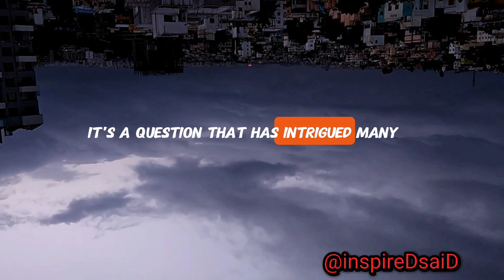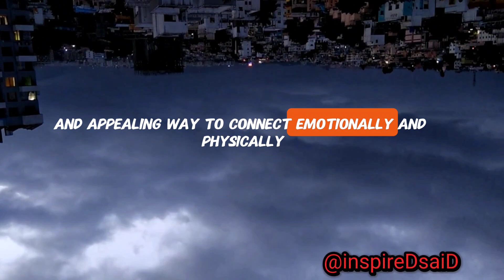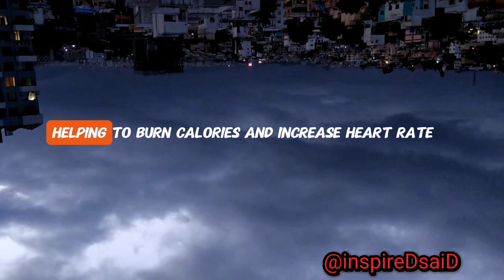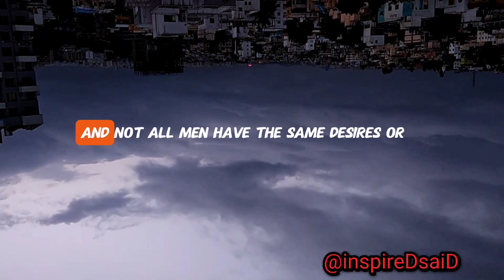Why do Men Want Sex in the Morning?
In this captivating video, we delve into the scientific reasons behind why men often desire sex in the morning. From hormonal changes to psychological factors, we explore the intricate interplay that fuels this phenomenon. Discover how testosterone levels and morning erections influence men's morning desires, and how the body's circadian rhythm and psychological closeness contribute to the equation. Additionally, we uncover the potential health benefits of morning intimacy and offer insights on how understanding these factors can enhance communication and intimacy between partners. If you've ever wondered why mornings tend to be a prime time for male sexual desire, this video provides a comprehensive explanation. Join us for an enlightening discussion that combines biology, psychology, and practical insights.